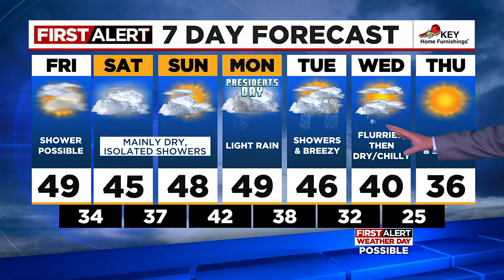First Alert Friday morning FOX 12 weather forecast (2/17)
Here is the weather forecast for the morning of Friday, February 17, 2023.